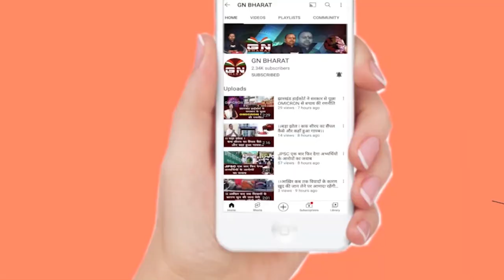JAP-1 ने मनाया 143 वां स्थापना दिवस, सुनिए जवान ने कैसे बताया अपना जिम्मेदारी